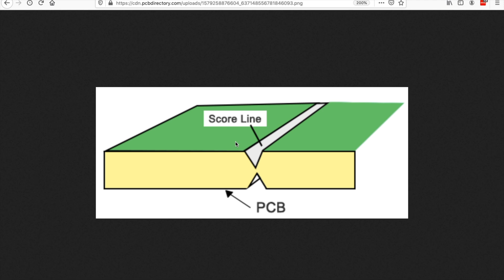HOW TO CUT PROTOTPYE PCB AT HOME USING PLASTIC CUTTER - "V scoring PCBs"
This is a demonstration how to properly cut a prototype pcb.

This shows how to use a plastic cutter to create a v-score.

plastic cutter